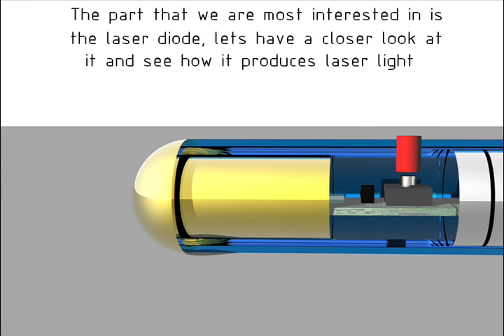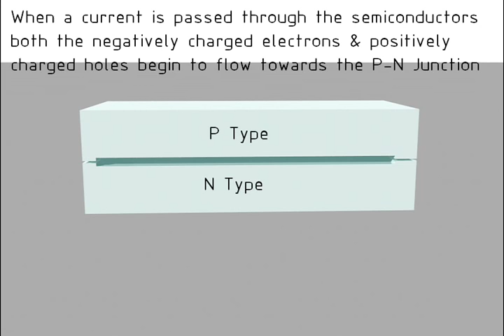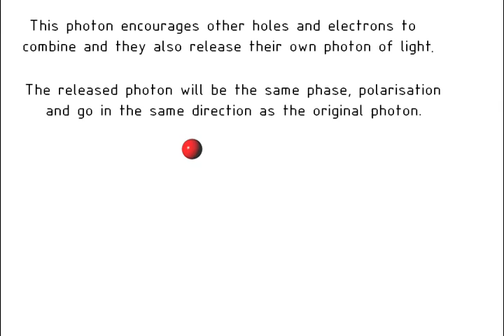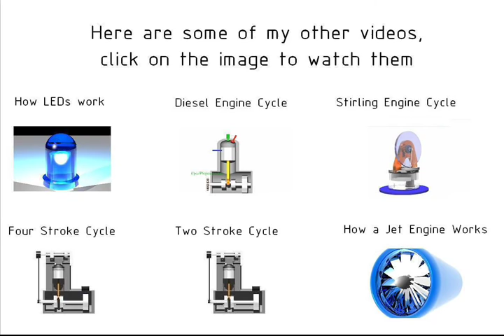How Lasers Work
How do lasers work? An animation showing how lasers work in detail. Lasers work using some quantum mechanical principles - these are fairly complicated but i tried to simplify them somewhat in this video.
In order for a laser to work you need the following - a P-N Junction with two semiconductors. One semiconductor is engineered to "want" to gain an extra electron when electricity is flowing. The other semiconductor "wants" to lose an electron when electricity is flowing. As electricity begins to flow it forces the electrons and corresponding holes to flow towards the P-N Junction, when they combine a single photon of light is released. Lasers work by amplifying  photons that are of the exact same phase, polarization and direction as each other, hence the reason for their single color, intense beam and distance of travel.
In order for lasers to work you also need mirrored surfaces on the top and bottom of the P-N Junction, this acts as a reflecting material and aids in the increase of photons.
Red green and blue lasers work on similar principles but use different semiconductor materials to produce photons of different wavelengths, which results in different colors of light.